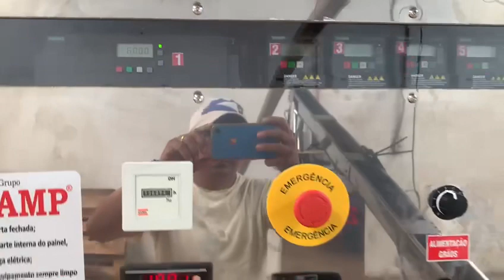Veja como fazer farelo de soja extrusado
Pensa em produzir Farelo de soja com melhor digestibilidade?
Pois é a Zaamp è fabricante de Fábrica Completa para extração. Assim você consumidor final consegue fabricar sua própria Ração.
Automação e o Homem do campo.
Os benefícios são imensos. Veja como è simples.
Esmagadora de Grãos Zaamp

RAÇÕES DE ALTO DESEMPENHO

Isso é farelo de qualidade de alto padrão.
Conheça a qualidade do nosso produto.
Fácil de beneficiar, e eficiência.
Qualidade, sanidade. São pontos fortes no nosso dia-a-dia.
Invista e tenha um retorno melhor.
Equipamento para extração de grãos.
Obtenha farelo de soja Extrusado e óleo vegetal extra-virgem.
Se você beneficia sua soja
NINGUÉM,
lucra com seu dinheiro.